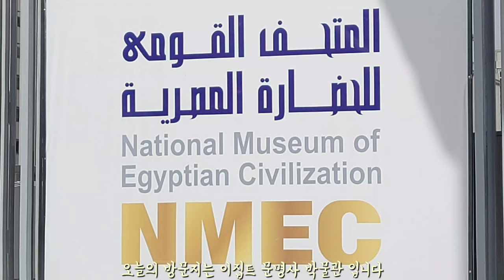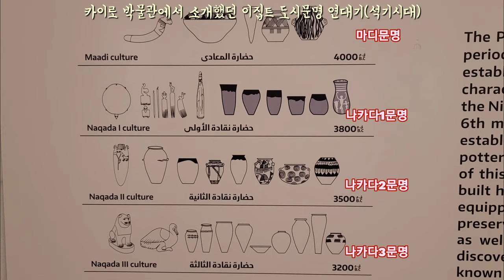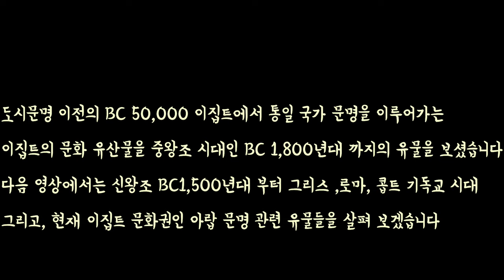문명사 박물관 탐방 #1.(a.k.a. Al Fustat Park)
미라 이관으로 유명해진 이집트 문명사 박물관을 찾았습니다.
화재로 소실된 옛 도시 알 푸스타트 유적지에 새로이 개관한 이집트 문명사 박물관, 역사 이전 부터 역사 기록의 시대를 거쳐 그리스와 로마 콥틱 기독교 문명, 초기 이슬람 문명과 근대,현대 이집트 문명 발달의 모습을 한 자리에서 관람 하실 수 있습니다.
더불어 고대 이집트 통치자들의 미라를 관람 하실 수 있습니다.